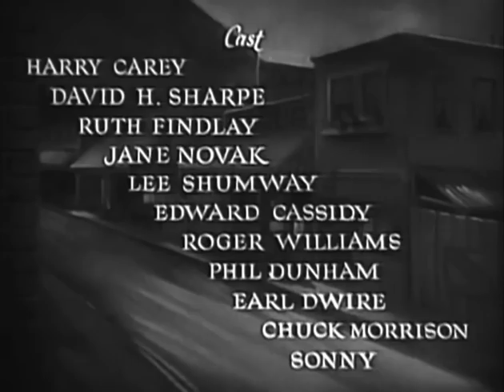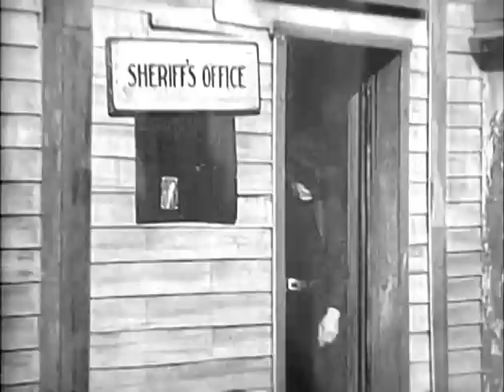Ghost Town (1936) HARRY CAREY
Stars: Harry Carey, David Sharpe, Ruth Findlay

When an old miner is ambushed by outlaws, a passing cowboy comes to his aid but winds up getting blamed for the attack.

Movie Class by PizzaFLIX: Harry Carey (1878–1947) began acting in 1910 to become one of Silent Film's earliest superstars and successfully transitioned into "talkies." He made 260 films and is best remembered as a cowboy. So much so, John Ford and John Wayne closed their iconic western THE SEARCHERS (1956) with a visual homage to Harry Carey.